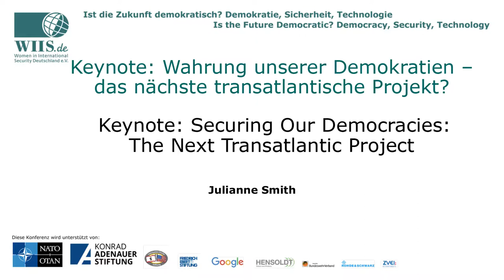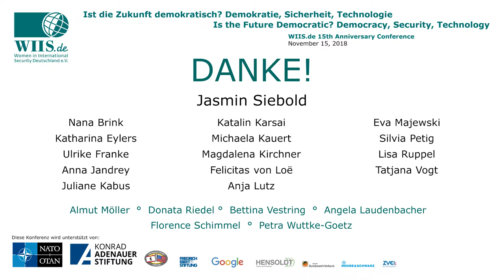WIIS.de15: Keynote - Securing Our Democracies, The Next Transatlantic Project - Julianne Smith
Julianne Smith, Richard von Weizsäcker Fellow at the Robert Bosch Academy in Berlin and Adjunct Senior Fellow at the Center for a New American Security, held the keynote speech of the WIIS.de15 Conference "Is the Future Democratic? - Democracy, Security, Technology" which took place in Berlin on the 15th November, 2018.